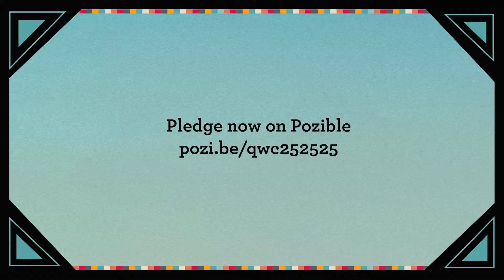Thank you for supporting QWC's 25/25/25 crowdfunding campaign from Charlotte Nash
Overnight we surpassed 20% of our crowdfunding target! Thank you from the staff, members and friends of QWC!

Support QWC's Pozible campaign ‪#‎qwc252525‬